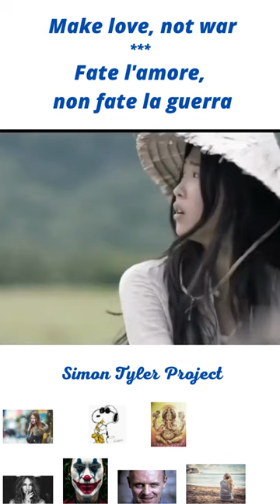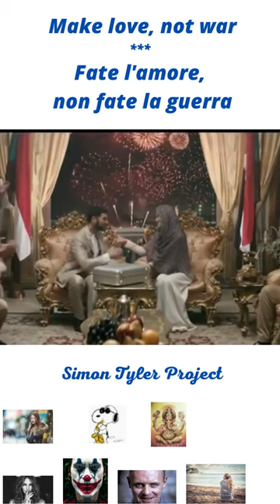Make love, not war Fate l'amore, non fate la guerra